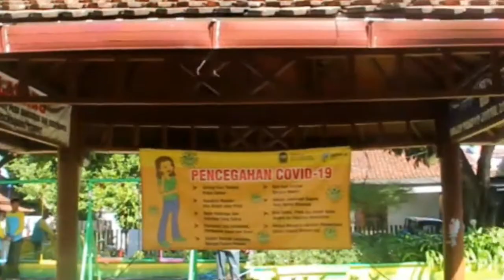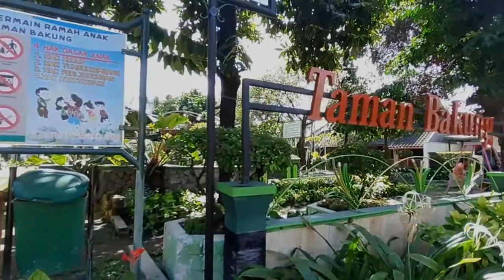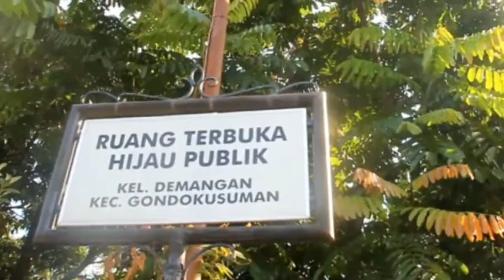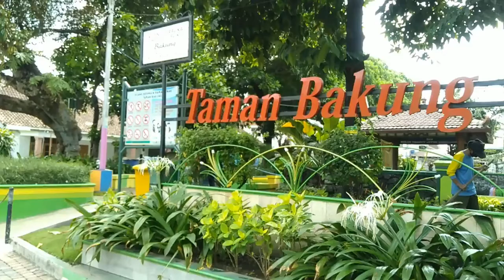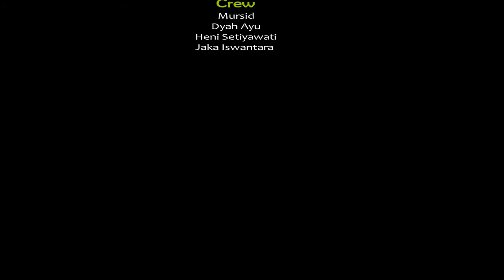RUANG TERBUKA HIJAU PUBLIK GONDOKUSUMAN KOTA YOGYAKARTA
Terbatasnya lahan publik dalam wilayah perkotaan tidak menyurutkan upaya dalam penghijauan sebagai pusat paru-paru kota. Melalui penataan dan pengelolaan yang tepat, keberadaan Ruang Terbuka di dalam kawasan pemukiman dapat dimanfaatkan sebagai Ruang Terbuka Hijau Publik atau yang disebut sebagai RTHP.
       RTHP yang ada di Kota Yogyakarta adalah Taman kota yang berada di beberapa wilayah salah satunya di Kecamatan Gondokusuman. Di wilayah Keamatan Gondokusuman terdapat Taman Bakung, Taman Kantil, dan Taman Keragaman Hayati (Kehati). Keberadaan taman ini tidak lepas dari peran serta pemerintah kota berkolaborasi dengan masyarakat setempat dalam pengelolaannya.
      Taman Bakung merupakan RTHP di Jalan Bakung RW 08 Kelurahan Baciro. Sekeliling taman ditanami pohon perindang dan tanaman yang bernilai estetik.  Selain Taman Bakung ada Taman Kantil yang terletak di Jalan Kantil RW 09 RT 32 Kelurahan Baciro. Taman ini cukup luas dengan pepohonan yang rimbun dan tajuk rapat. Kemudian ada Taman Keragaman Hayati (Kehati) merupakan RTHP yang terletak di RW 10 RT 3, Kelurahan Demangan. Area taman yang ditanami pohon rindang di sekitarnya, difasilitasi dengan area bermain anak, bangku taman, lapangan, jalur refleksi, dan toilet.
        Keberadaan RTHP sebagai penghijauan dan paru paru kota di area permukiman sangat bermanfaat bagi masyarakat, maka perlu dipelihara Bersama untuk kelangsungan ekosistem.

Salam Lingkungan!!!